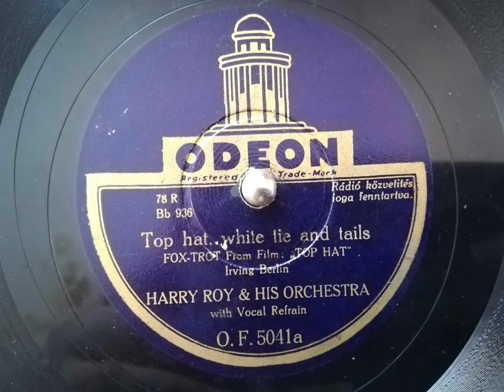Top hat...white tie and tails - Harry Roy And His Orchestra